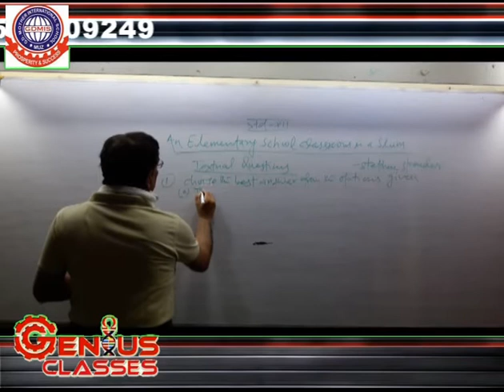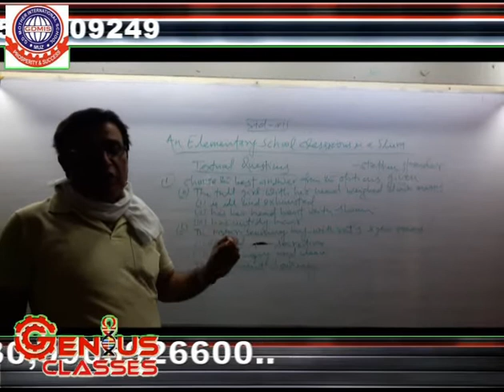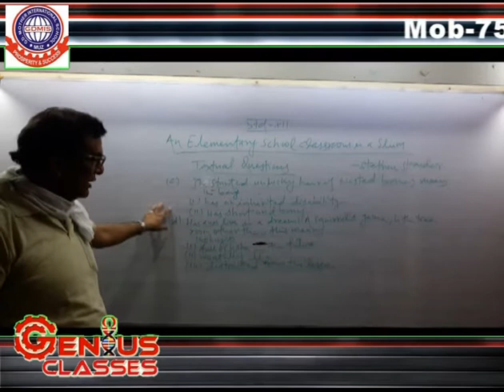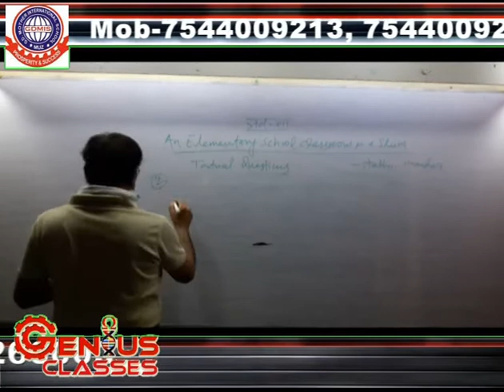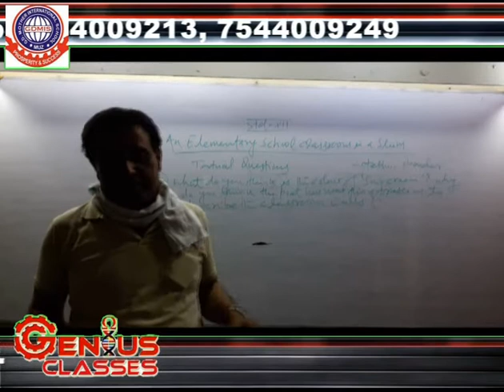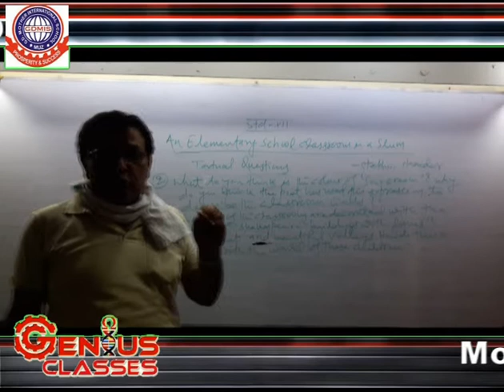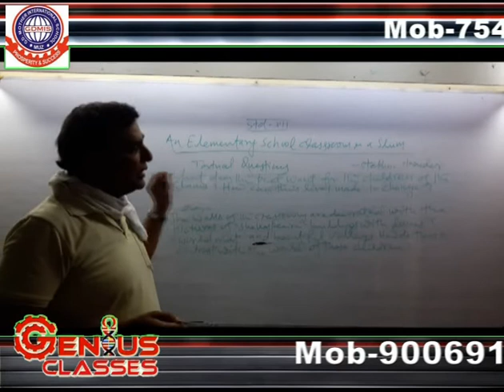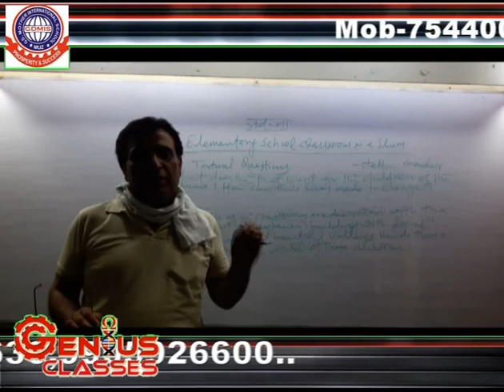CLASS XII ENGLISH POEM AN ELEMENTARY CLASSROOM IN A SLUM